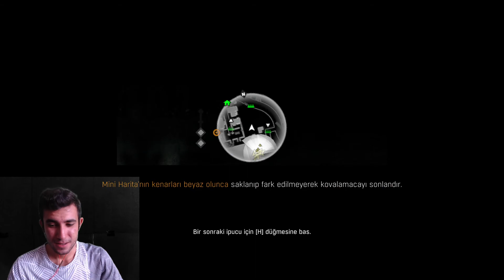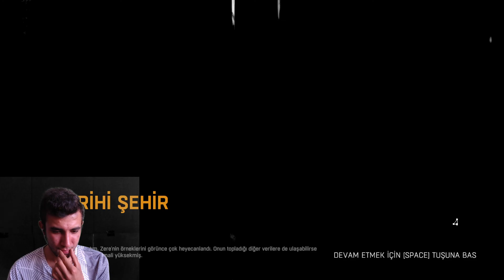TEDAVİ BULMA ÇABASI ! | DYING LIGHT TÜRKÇE BÖLÜM-25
SELAMLAR HERKESE :D
Adını Türkiye Şanlıurfa ilinin bir ilçesinden alan ölümcül bir virüs şehri esir almıştır. Hayatta kalan bir grup insan ise iki tarafa ayrılmıştır. Karakterimiz ise ki bize orda 31 diyorlar ( şaka değil harbiden awq) bir çeşit ajan kafasında takılan biri. Kadir Süleyman adında bir kişi tarafından, Harran bölgesinde virüs salgınının henüz tamamlanmamış bir tedavi sentezini içeren dosyayı çalması, sentezin bu haliyle kullanılması sonucunda ölümcül sonuçlar doğabilme olasılığının üzerine ve bu dosyayı ifşa etmesi riskine karşın başrol karakterimiz dosyayı geri alması için şehre gönderilir. Artık karakterimiz kimliğini gizli tutup hem Süleyman hem de yanında olmazsa olmaz virüs tarafından enfekte olmuş zomiler ile mücadele etmek zorundadır...
DAHA NE AÇIKLIYIM YETER BENCE 😂
İYİ SEYİRLER 😎

►►►NOT

EĞER VİDEOYU BEĞENDİYSEN VE HELAAAL LAN SANA DİYORSAN 😂

👍 LIKE ATMAYI

😂 EN ÖNEMLİSİ EĞLENMEYİ UNUTMA 😄

İYİ SEYİRLER ...